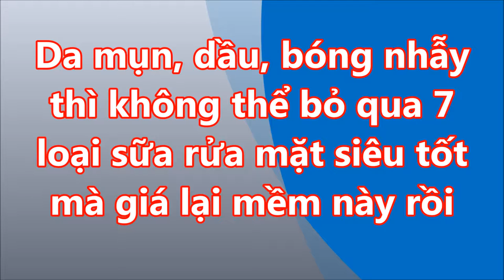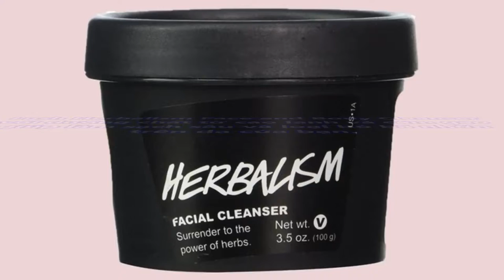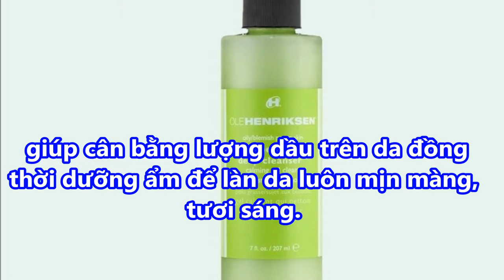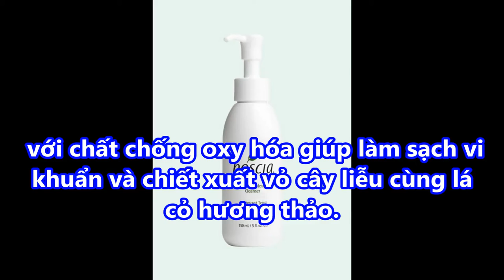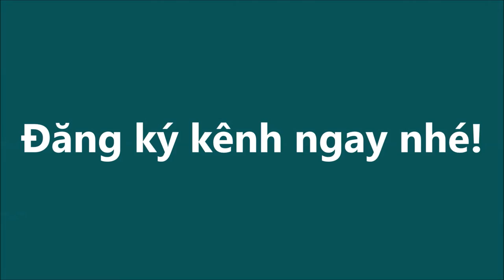7 loại SỮA RỬA MẶT siêu tốt mà GIÁ LẠI MỀM cho DA MỤN DẦU BÓNG NHẪY thì không thể bỏ qua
7 loại SỮA RỬA MẶT siêu tốt mà GIÁ LẠI MỀN cho DA MỤN DẦU BÓNG NHẪY thì không thể bỏ qua#suckhoevalamdep,

-  99% phụ nữ “điên cuồng” đi mua oxy già về trị mụn, dưỡng da, làm trắng răng sau khi phát hiện công dụng: